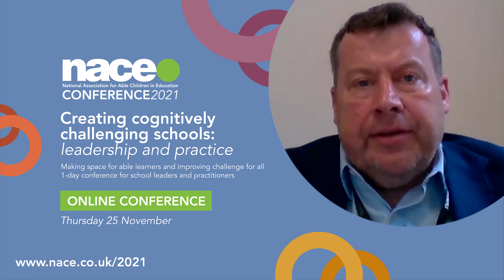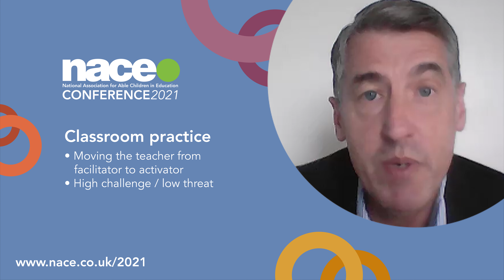NACE Conference 2021 | Event Preview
Creating cognitively challenging schools: leadership and practice
Online conference - Thursday 25 November

How can we ensure the needs of the most able learners are met, and create cognitively challenging learning environments and experiences for all? Drawing on the latest evidence, including NACE’s own published research and current examples from Challenge Award-accredited schools, this one-day conference will bring together school leaders and practitioners to share what’s working, explore the underlying science of learning and its applications, and identify next steps to develop and embed effective leadership and practice for cognitive challenge within their own contexts.

Following the challenges of the past 18 months, this is an opportunity to come together with fellow leaders and practitioners to reconnect, refocus and re-energise. Alongside inspiring keynotes, the conference will feature dedicated strands for school leaders and for classroom teachers, each broken down into dedicated primary and secondary sessions (see our website for full programme details). Delegates will leave with an understanding of what cognitive challenge means, what it can look like in the classroom, and practical actions they can take on their return to school.